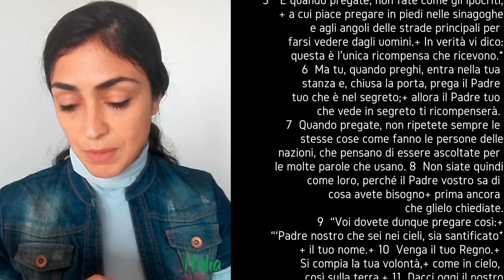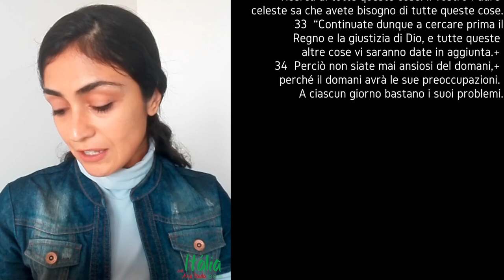Dia 06: Leitura do Evangelho de Mateus em italiano